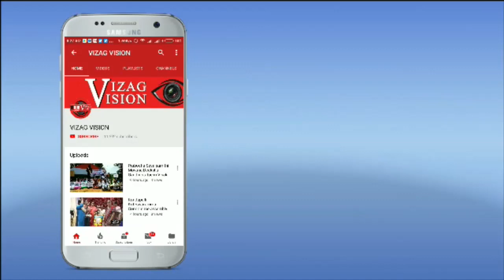Be at Home Safe & Social Distance by Gayatri,Vizagvision...